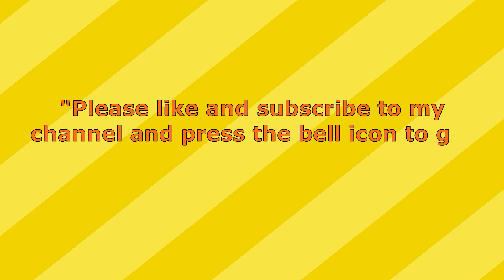Red Belt Club (Kung Fu)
Benefits Of Martial Arts For Kids: Mental, Social, And Physical.
1. Improved Concentration
2. Knowledge Of Basic Self-Defense
3. Discipline
4. Coordination
5. Reduced ADHD Symptoms
6. Healthier Living Skills
7. Memorization
8. Teamwork
9. Respect
10. Increased Confidence And Self-Esteem